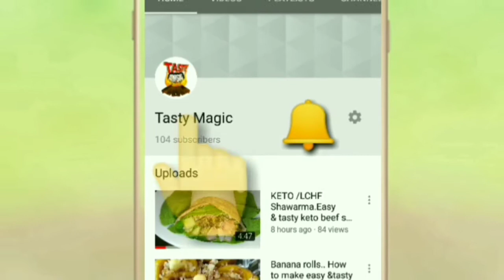സ്പെഷ്യൽ മസാല ചേർത്ത് ഫിഷ് ഫ്രൈ //Bangda fish fry//Ayala fry//Manglore style mackerel fry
bagdafishfry#mackerelfry#specialayalafry#tasty magic#tag Fish fry #

Ingredients:

mackerel -4 (1/2 kg)
temeric powder -1/2 tsp
kashmiri chilli powder -1.5 tbsp
vinegar -1.5 -2 tbsp
pepper corns -1/2 tsp
cuminseed -1/2 tsp
cinnamon stick -1/2 inch
cloves -2